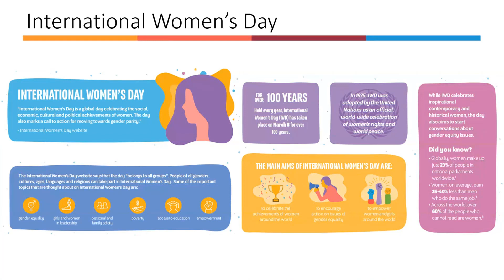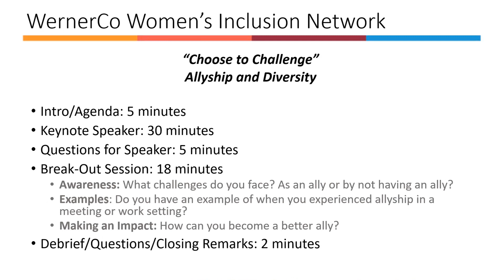WernerCo - International Women's Day 2021 - "Choose to Challenge!" - Josephine Thomas-Hoytt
The WernerCo Women’s Inclusion Network was proud to host a special event on International Women’s Day featuring Josephine Thomas-Hoytt. The event “Choose to Challenge” focused on Josephine’s personal story of her mentor in the workplace while also guiding a group discussion of Allyship and Diversity.